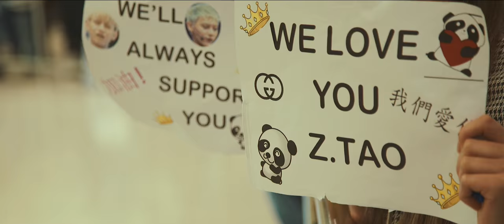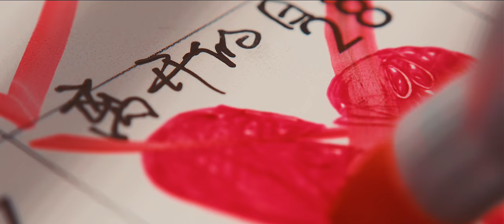Z TAO - Reluctanly MV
Lyrics/Composer: 黄子韬 Z.TAO
Director: Nick Asgill
Producer: Stephen Bond